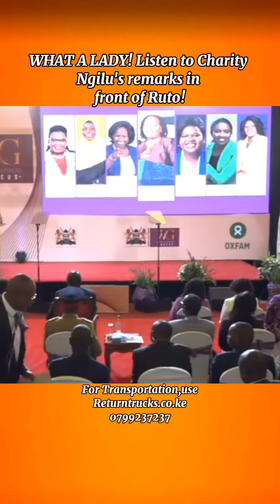WHAT A LADY! Listen to Charity Ngilu's remarks in front of Ruto! 'Thank you for supporting baba!'